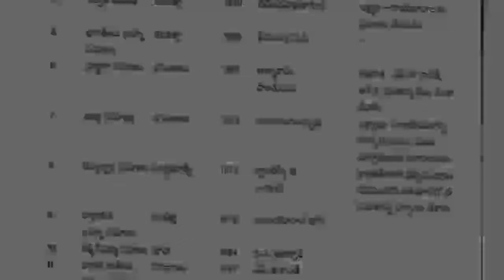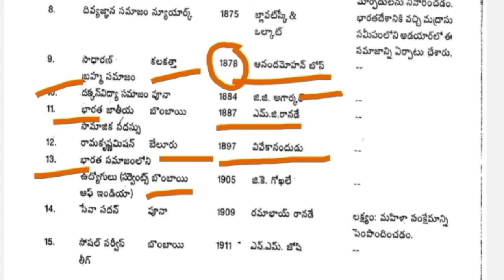💥 HWO పేపర్ 1 - భారతదేశ చరిత్ర | hwo general studies | hostel welfare officer exam 2024